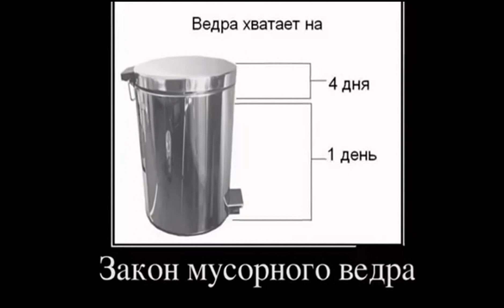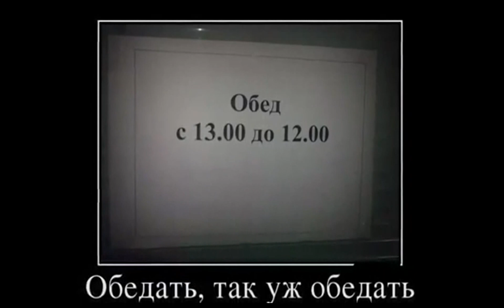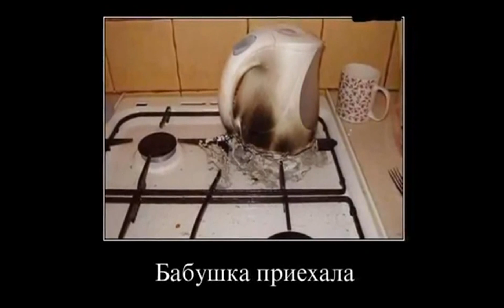★Супер приколы! РЖАЧНЫЕ ДЕМОТИВАТОРЫ # 3 !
демотиваторы на самый разный вкус..